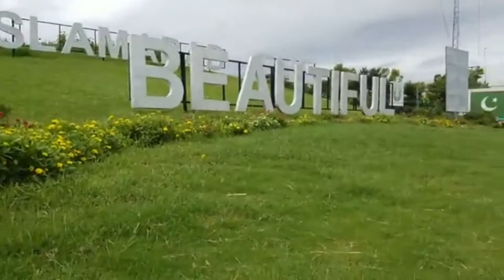Islamabad The Beautiful( Federal Capital, Founded by Field Marshal Mohammed Ayub Khan )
@ Islamabad The Beautiful ( Federal Capital, Founded by Field Marshal Mohammed Ayub Khan )/ Khyber Pashtun Khwa aka Afghania ( KPK )

Instagram.com/JalalFarooqKhanKhattak
Youtube.ru/ChengezKhanKhattak
Instagram.com/Islamabad.Rawalpindi
Vimeo.com/JalalFarooqKhanKhattak
TripAdvisor.com/members/ChengezKhanKhattak
Instagram.com/KhyberPashtunKhwa
Instagram.com/ShandoorFestival
Flickr.com/KhanKhattak